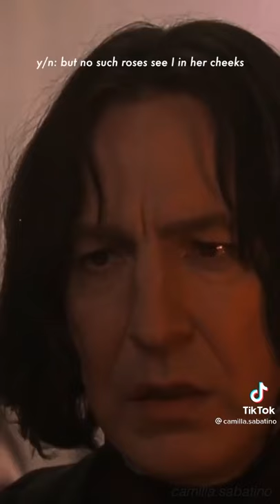y/n x snape